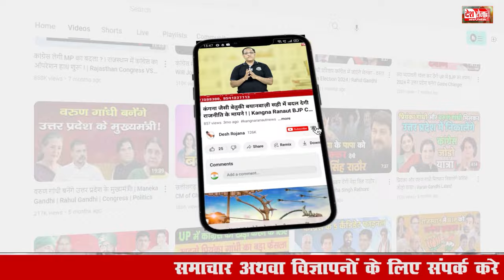देश में मोदी के साथ साथ हरियाणा में नायब सरकार जरूरी ! | Krishan Pal Gurjar